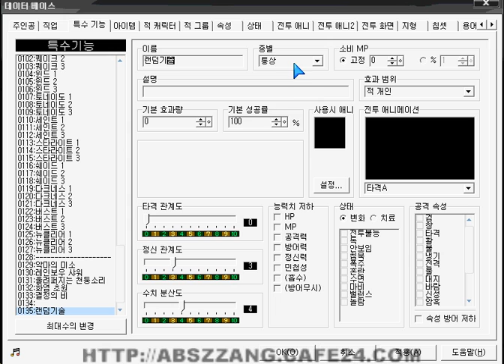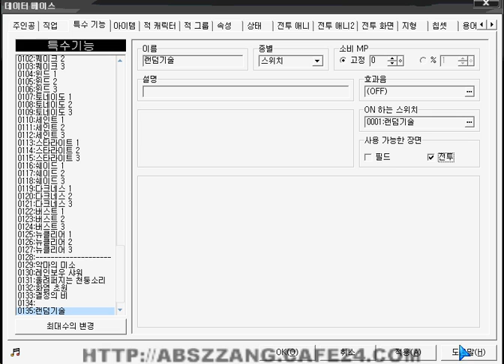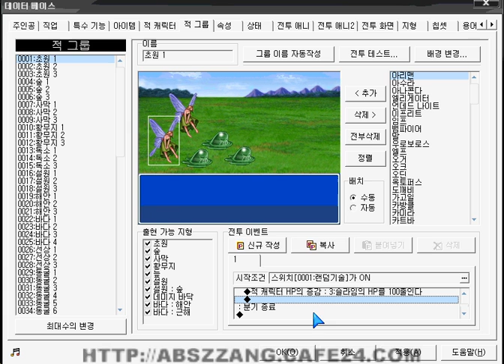2003랜덤기술 사용하기